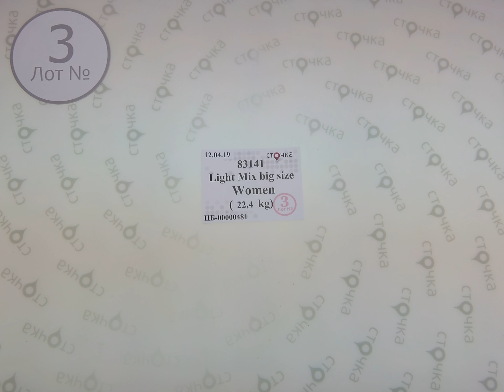83141 Light mix big size women 3, секонд хенд одежда оптом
83141 Light mix big size women (лот №3)
Легкий женский микс больших размеров (секонд хенд)
Страна: Германия
Сезон: Лето
Цена за кг.: 7.8 евро
Цена за мешок: 174.72 евро
Цена за ед.: 1.8 евро